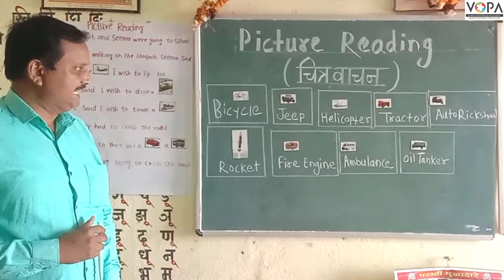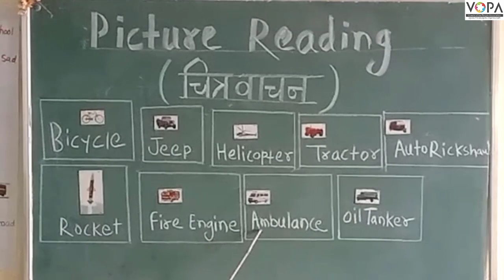१ली | भाग ४ | पान क्र. ४९ | Picture Reading | चित्रवाचन | VSchool